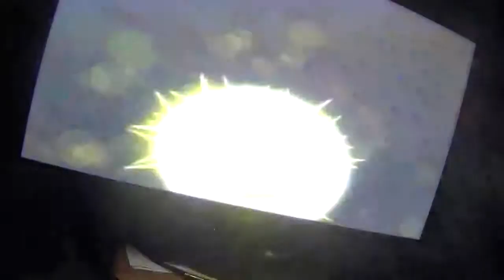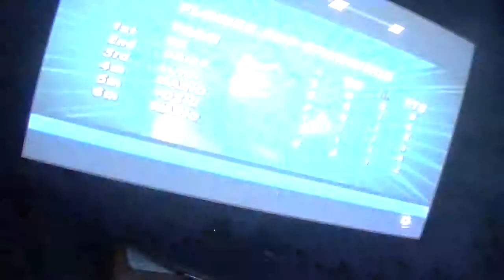Mario smash football Flower Cup